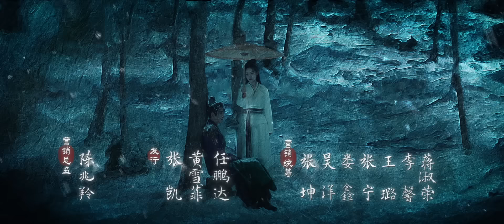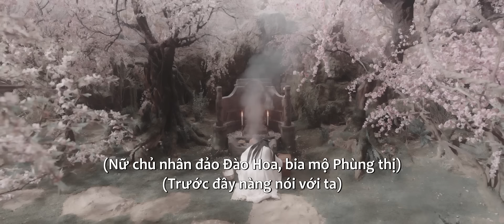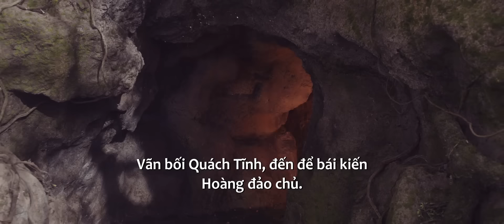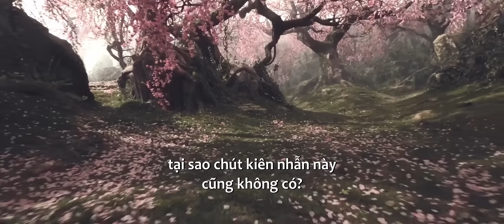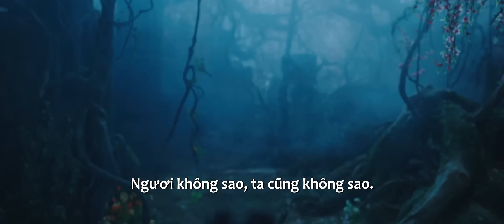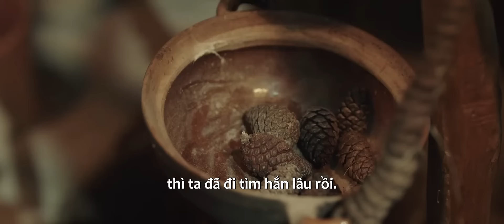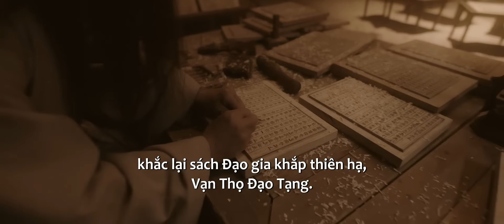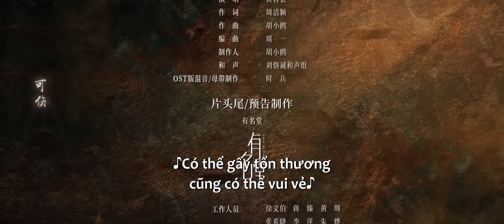VIETSUB | Thế Giới Võ Hiệp Kim Dung - Tập 12 | Phim Kiếm Hiệp Hot 2024 | Ổ Mọt Phim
Diễn viên: Chu Nhất Vi, Cao Vỹ Quang, Trần Đô Linh, Hà Nhuận Đông, Cáp Ni Khắc Tư, Minh Đạo, Mạnh Tử Nghĩa, Nick-Hà Dư, Thử Sa, Bao Thượng Ân, Vương Hoằng Nghị, Hoàng Nghệ

Giới thiệu: Cuối thời Nam Tống, quân Kim xâm lược, gian thần trong triều lên nắm quyền. Nghĩa sĩ Quách Khiếu Thiên và Dương Thiết Lâm kết giao con trẻ từ trong bụng, nhưng sau đó bị quân Kim giết chết. Đạo sĩ Toàn Chân Giáo Khâu Xứ Cơ đã giao kèo với Giang Nam Thất Quái: lần lượt tìm ra hậu duệ của hai nhà Dương, Quách và dạy họ võ thuật, sau đó tỉ thí tại Túy Tiên lâu mười tám năm sau. Quách Tĩnh và Dương Khang lần lượt lớn lên dưới sự dạy dỗ của Giang Nam Thất Quái và Khâu Xứ Cơ. Mười tám năm sau, Quách Tĩnh phụng mệnh sư phụ đi về phía nam, vừa gặp đã yêu Hoàng Dung, con gái của "Đông Tà" Hoàng Dược Sư, hai người yêu nhau, nhưng mối quan hệ của họ đã có biến đổi bất ngờ. "Tây Độc" Âu Dương Phong cầu thân Hoàng Dung cho cháu trai Âu Dương Khắc. Quách Tĩnh cuối cùng đã giành chiến thắng sau ba cuộc tranh tài. Tuy nhiên, 5 vị sư phụ đã bị giết trên đảo Đào Hoa, khiến cả hai hiểu lầm mà chia cắt. Ở bên kia, Dương Khang lại tham lam phú quý nhận người Kim làm cha. Một cuộc tỉ thí võ thuật vô tình đã khiến anh ta phải lòng nghĩa nữ Mục Niệm Từ của Dương Thiết Lâm, nhưng lại u mê không tỉnh ngộ, ba lần bốn lượt hãm hại Quách Tĩnh, Dương Dung và những giang hồ nghĩa sĩ khác giúp những người Kim chiếm "Vũ Mục di thư", cuối cùng cũng không thể thoát khỏi số phận chết thảm tại miếu Thiết Thương, Gia Hưng. Quách Tĩnh theo Hoàng Dung đi vạn dặm đường, gặp gỡ tất cả các cao thủ võ lâm, võ nghệ ngày càng tiến bộ. Cuối cùng đã có thể trả thù cho kẻ sát hại cha mình, xóa bỏ mối hận thù của các sư phụ và có được "Vũ Mục di thư". Anh dẫn quân tây chinh, nghe theo lời dạy của người mẹ quá cố lên núi Hoa Sơn luận kiếm để cứu Tương Dương khỏi tai họa quốc gia. Một thế hệ thiên kiêu cuối cùng cũng rơi xuống, thiếu niên thật thà, lương thiện, khờ khạo cầm cung ngày xưa đã trưởng thành thành một nam nhi chính trực, kiên cường gánh vác núi sông tan vỡ...